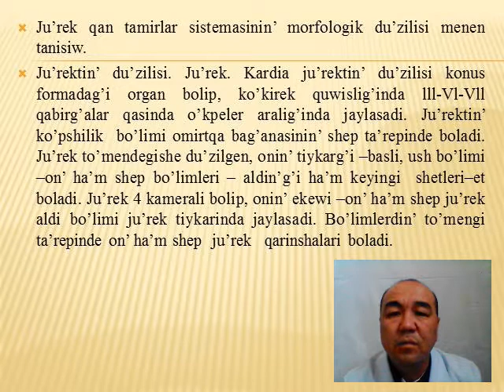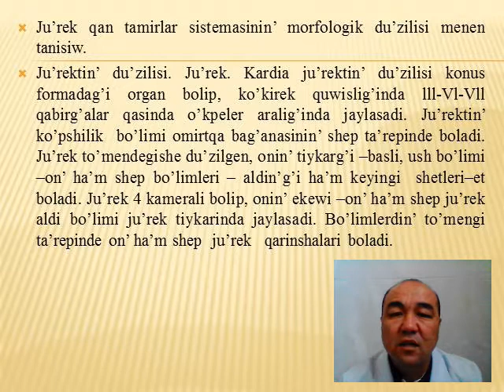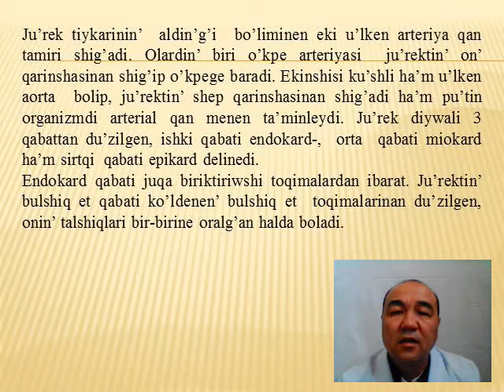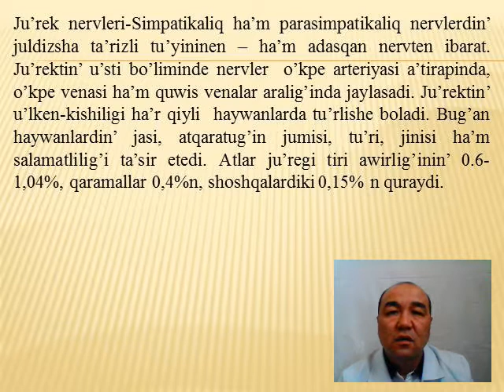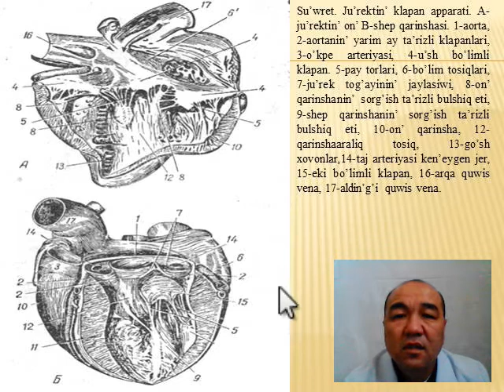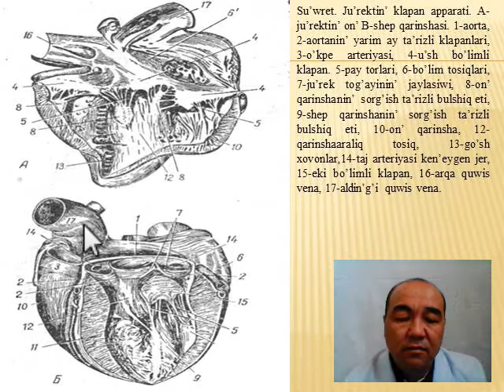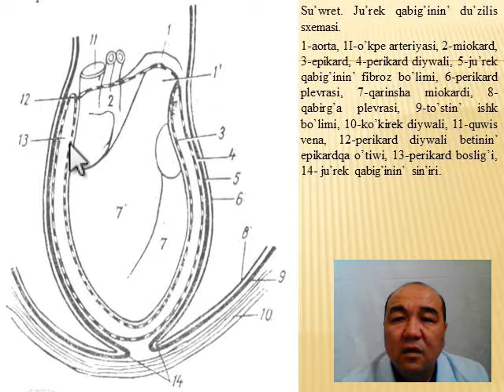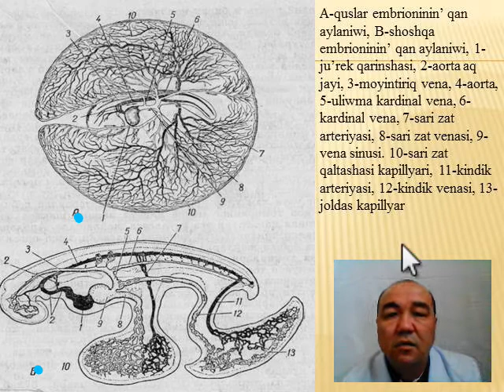Ташкент мәмлекетлик аграр университети Нөкис филиалы турмыснан таярланған «Агро әлем» көрсетиўи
пан окытыушы: Тохтамыс Наурызов

тема: Журектин анатомо-морфологиялык дузилиси хэм кан тамырларынын тармакланыуы